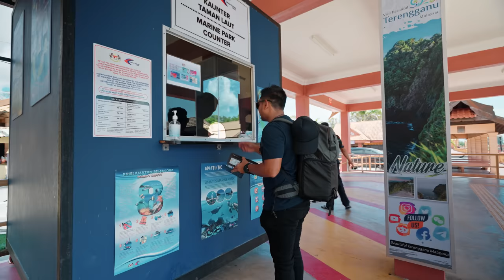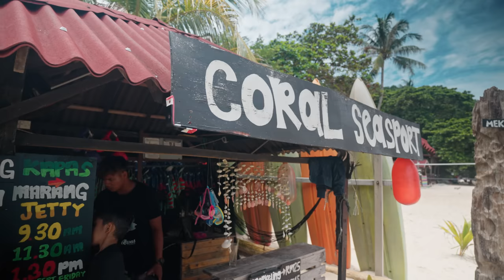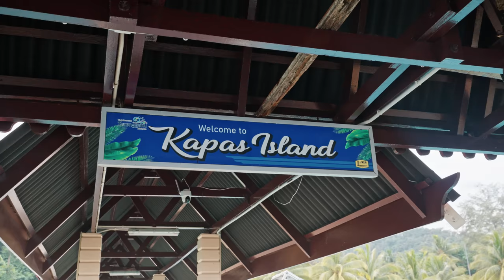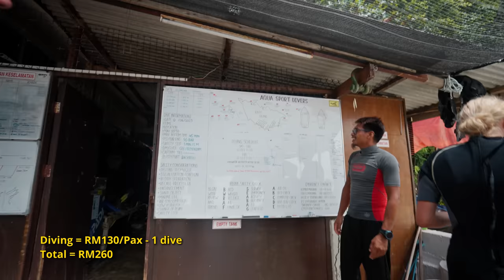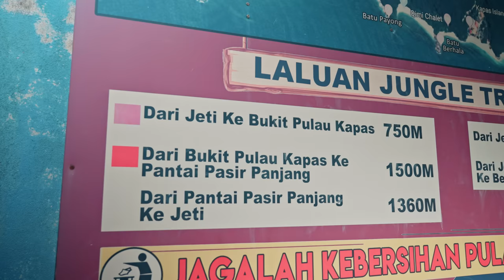Pulau Kapas - Pulau Paling CANTIK kat Terengganu. Tapi Berbaloi ke?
Pulau Kapas, Terengganu ni dekat je dengan darat, tapi mahal ke nak travel Pulau Kapas ni? Jom follow kitorang pergi Terengganu untuk test Insta360 Go3 ni dekat Pulau Kapas, Let's Jom!

0:00 - Selamat Datang ke Pulau Kapas !
01:00 - Jeti Marang
02:24 - Tiba di Pulau Kapas
02:39 - Check-in D' Seri Kapas Resort
06:56 - Kayak di Pulau Kapas
11:04 - Dinner di D' Seri Kapas Resort
12:35 - Fireshow at Kapas Beach Chalet (KBC)
14:43 - Snorkeling Trip
16:18 - Scuba Diving
21:40 - Hiking Bukit Singa Pulau Kapas

Want to sponsor upcoming travel vlog? feel free to discover my upcoming travel plan